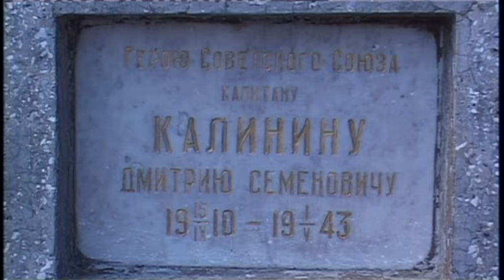У памятника Дмитрию Калинину установили мемориальную плиту